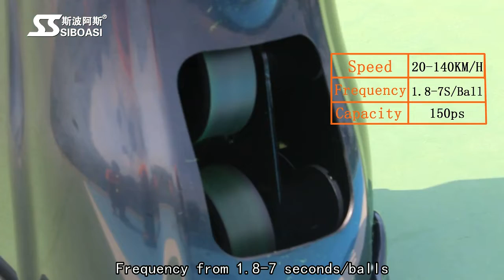Tennis Ball Machine Tennis Training Equipment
Smart remote control with full function (speed ,frequency,horizontal angle ,spin).You can realize different modes of training by intelligent programming.
One button to choose six kinds of cross-line ball.
Can set different speed,rotation and angle,drop point arbitrary choice. Internal battery with large capacity can last 3-4 hours, real -time display of electric quantity